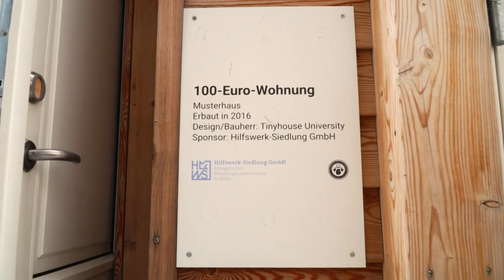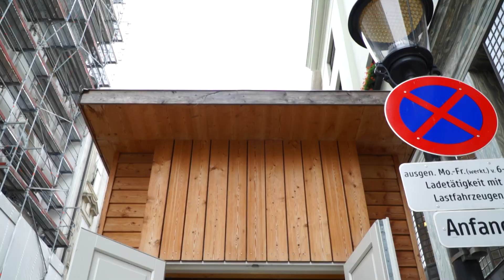Ein Tiny House im ersten Bezirk